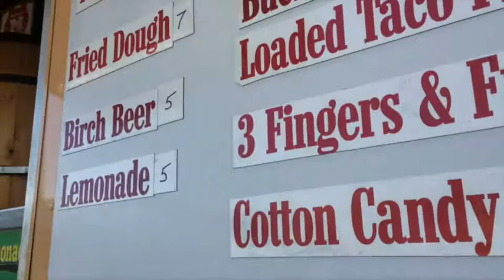Summer Concert Vlog! Fitz and the Tantrums | Elizabeth Anne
I am so sad the concert is over because I looked forward to it for so long, but I am glad I have this video to look back on! I hope you all enjoyed my first vlog! I am actually really nervous to post it but I hope you will enjoy it!

❤︎CAMERA I USE:

❤︎LIGHTS I USE: